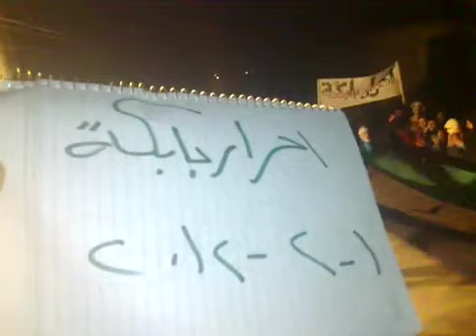حلب - بابكة || مظاهرة مسائية 1-2-2012‬‎